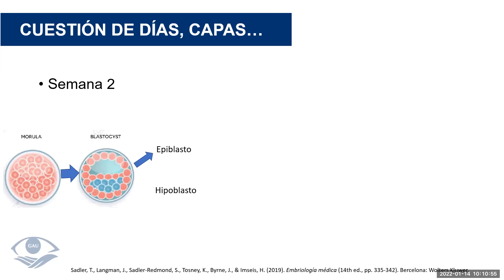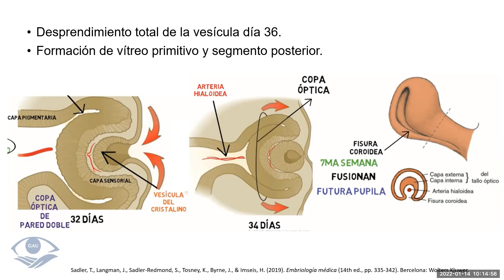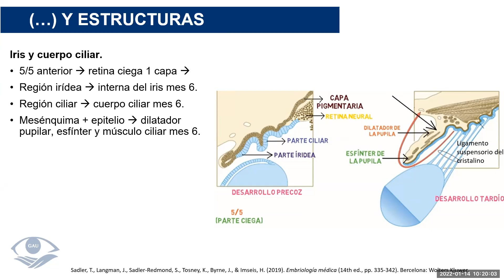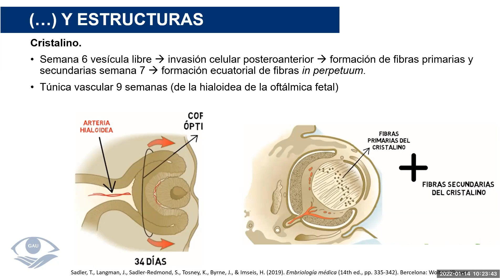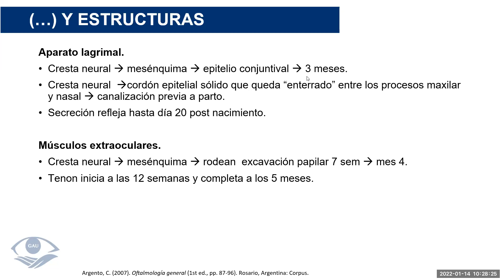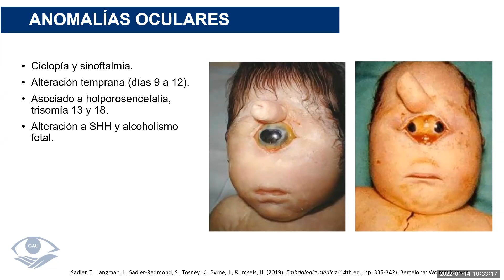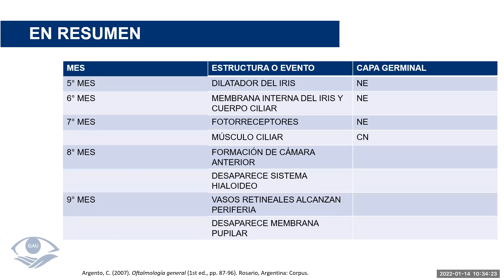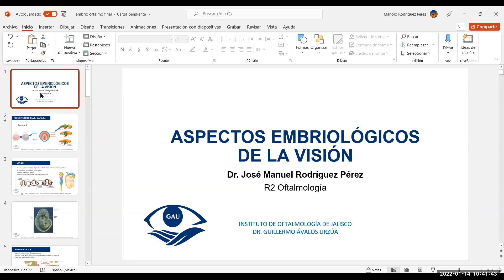14 Enero 2022 (1)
R2 Manuel Rodríguez
Aspectos Embriológicos